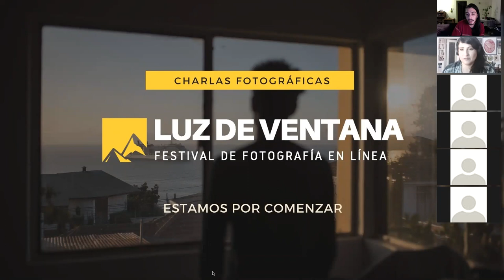Hacer latente lo colectivo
luz de ventana festival
Esta es la penúltima charla del festival, en la cual invitamos a Kika Valdės de Tramadas @tramadoscultura para dialogar en torno al trabajo colectivo y colaborativo en arte y cultura.